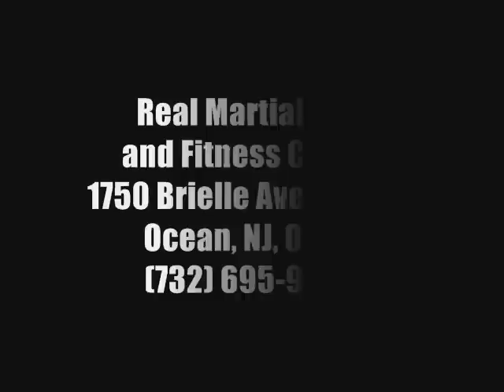Real Submissions - Armbar Variation from Guard